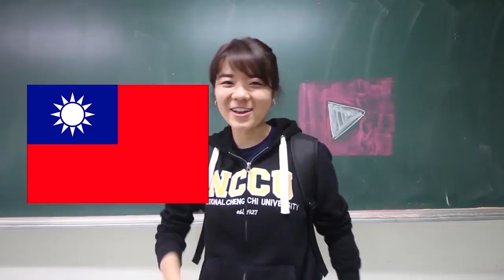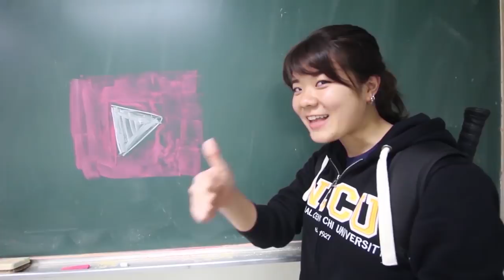台灣熱炒🇹🇼日本美女🇯🇵愛吃市政府的熱炒！非常好玩！大灣碼頭-松隆店! Canon EOS80D+10-18mm Google★4.2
6位 2100元！(7708円) 價格CP値很高。而且非常好！他們的料理，微幅都很好！
炒飯，水蓮 鮭魚生魚片
一人あたり1,000円弱くらいで楽しめる海鮮居酒屋です。
台湾の海鮮居酒屋で''熱炒''と言われる居酒屋です。
本当に良い場所なので行ってみて欲しいです。
最寄りBlue Lineの市政府駅です。（1番口から北に歩いて4分）
撮影：CanonEOS 80D + EF-S10-18mm F4.5-5.6 IS STM
【大灣碼頭-松隆店】
大灣碼頭熱炒生猛海鮮(松隆店)　Google Maps★4.2 (1,274)
水曜日 11時00分～14時00分, 17時00分～0時00分
木曜日 11時00分～14時00分, 17時00分～0時00分
金曜日 11時00分～14時00分, 17時00分～2時00分
土曜日 11時00分～14時00分, 17時00分～2時00分
日曜日 11時00分～14時00分, 17時00分～0時00分
月曜日 11時00分～14時00分, 17時00分～0時00分
火曜日 11時00分～14時00分, 17時00分～0時00分